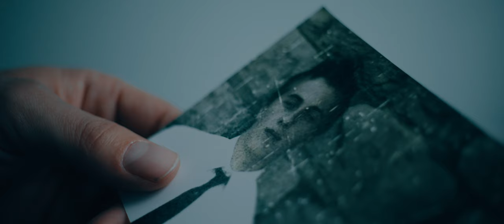UNWELL - Friends Change feat. Oliver Baxxter (Official Music Video)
Follow UNWELL on all social platforms
@unwellband everywhere

Written by UNWELL
Produced & Engineered: Drew Bender
Mixed & Mastered: Seb Barlow
Drum Composition: Chris Turner
Additional Drum Composition: Jason Eilers

Director, Producer, and Editor: Miguel Barbosa
Director of Photography: Brandan Keller

UNWELL is Matt Copley, Drew Bender, Chris Mandel, Nick Lampers, & Connor McLaughlin

LYRICS:
Take me back to 8th & Trumbull
Where my world felt so damn small
Where our journey had just started
Thought we'd make it through it all
No map to guide, something deep inside
Said you always wanted more
Well I was there for you, but you wanted to explore

What we had you treasured years ago
Now it's buried twenty feet below

Well it's such a shame
I liked you in the old days
And I always knew that everyone would change
But you'll never be the same

One Saturday you had a lot to say
'Bout staying home, wishing I'd relate
Your boats getting overflown
You didn't think I'd ever go
But you remember our high school days
Getting lunch at the old Speedway
Forgetting all our problems
While we waste our lives away

Walked out the door
'Cause you wanted more

Every secret you kept for me
You were someone I hoped to be
Even when we'd disagree
You meant the whole damn world to me